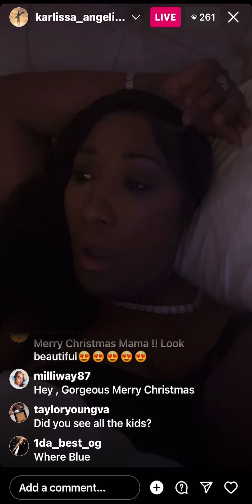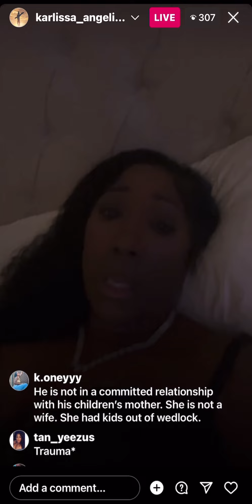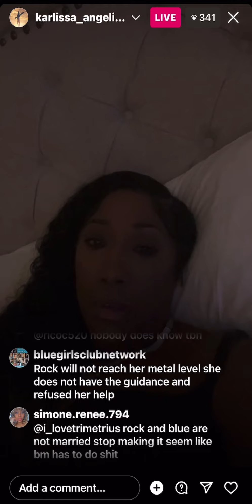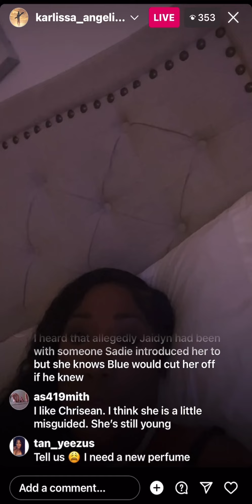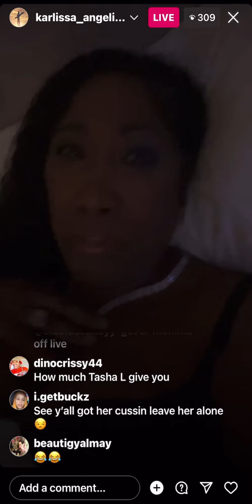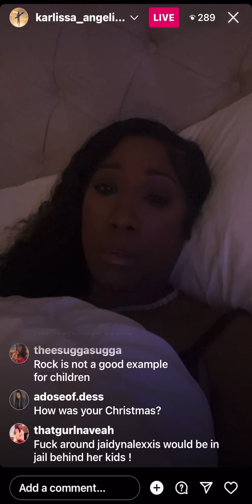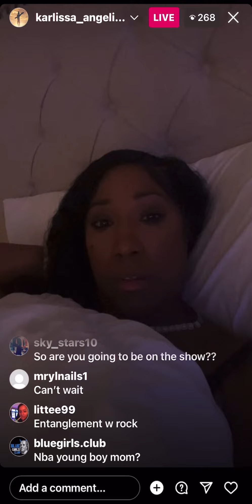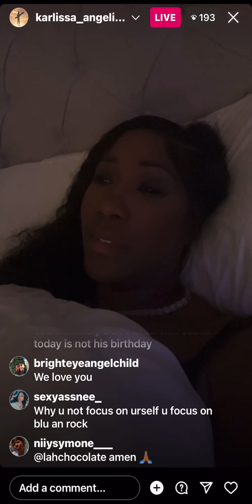Blueface mom Karlissa on live says she does not have anything against chrisean and more!